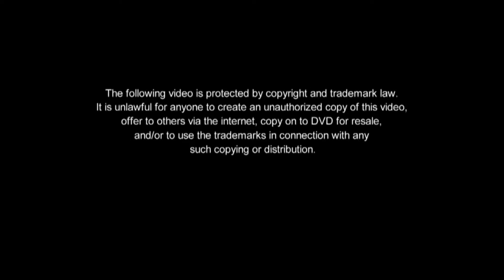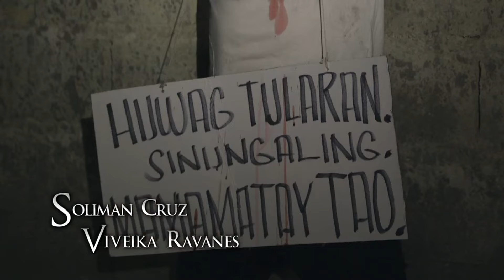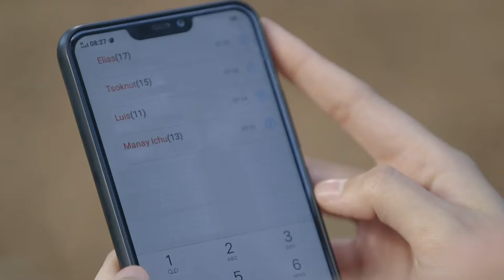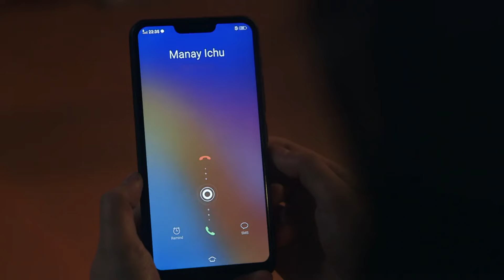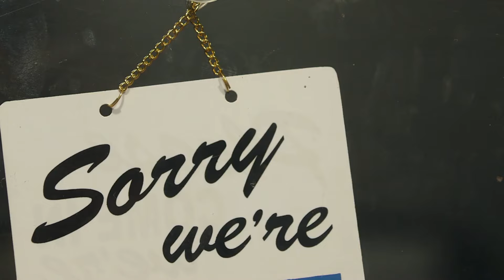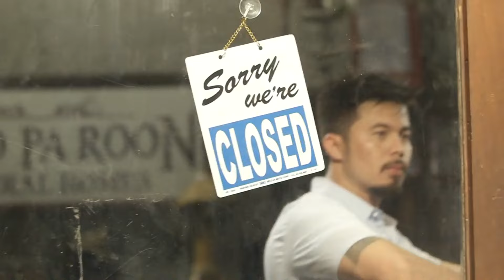Full Episode 55 | The Killer Bride (With English Subs)